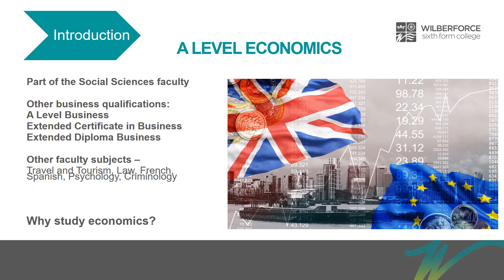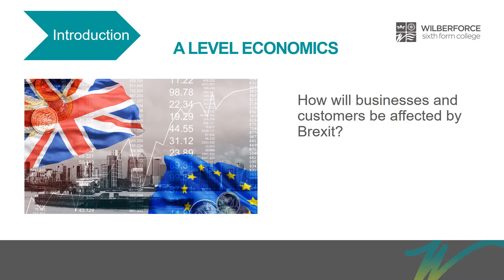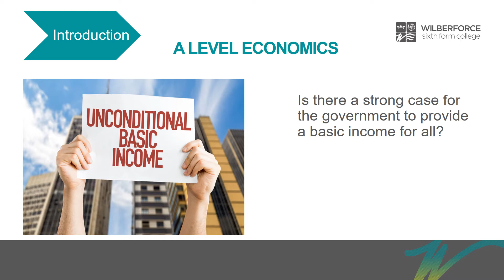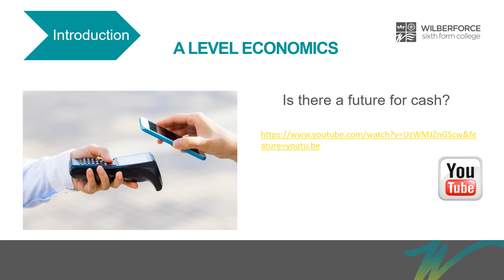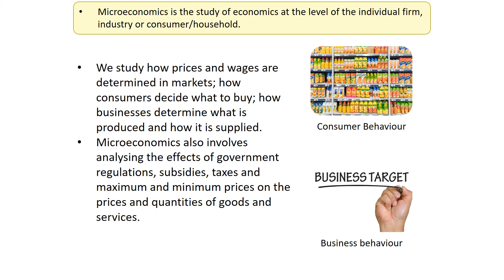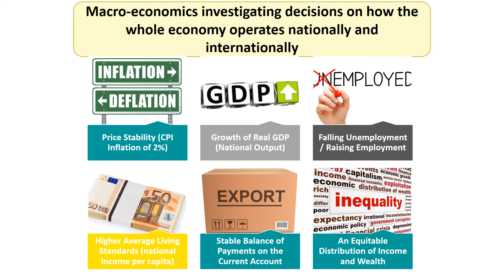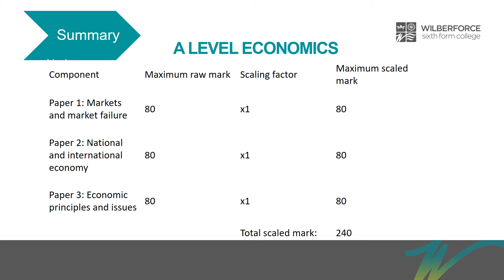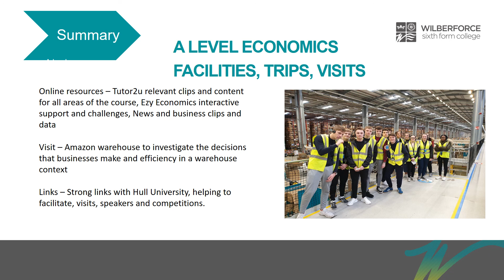A Level Economics